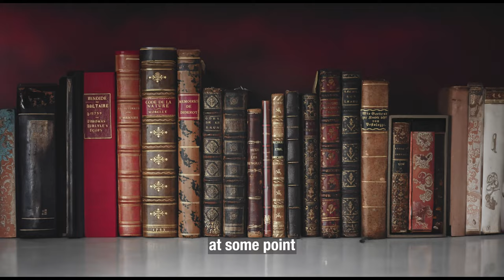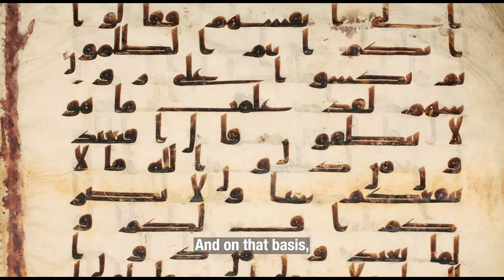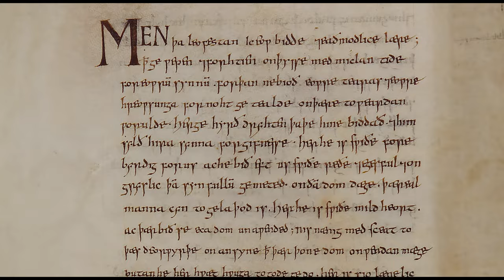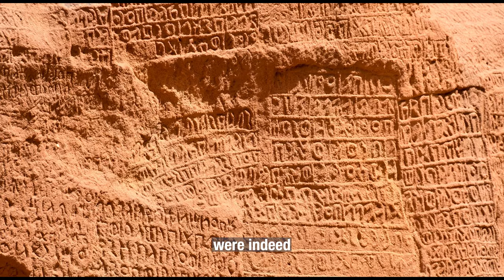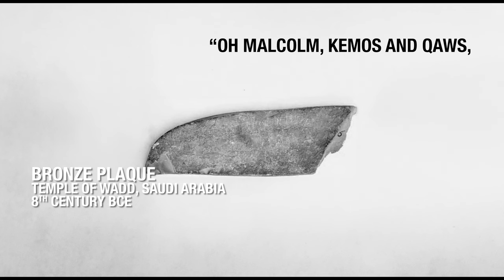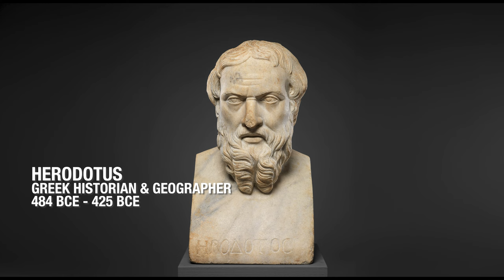IN SEARCH OF THE FIRST ARAB KINGDOM – Where Did It All Begin?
Can you pinpoint with ease the first Arab kingdom? I couldn't. I could name a few here or there while in parallel doubt the accuracy of my answers. For Arabs, it's not so clear. We are confident of one or two answers but as we go back further in antiquity, our information diminishes greatly.

The search for the first Arab kingdom is an analysis of the factors of what qualifies an ancient kingdom in being Arabic. Is it geography, ethnicity or language? Join the Chronicles in a journey of discovery in identifying the first Arab kingdom.